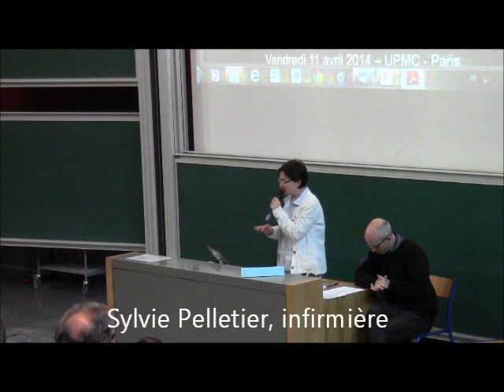youtube video #-De94uOcjQU